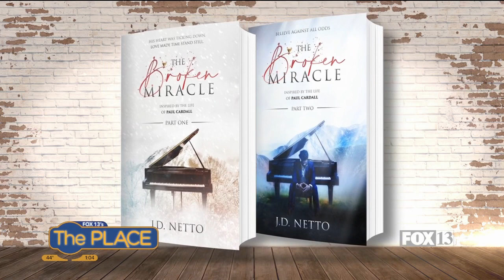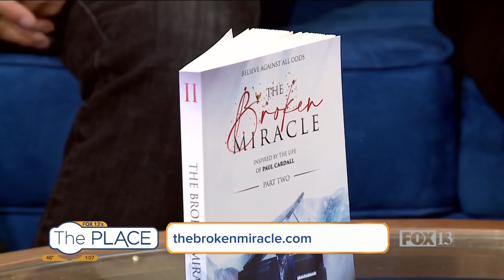Paul Cardall & J.D. Netto on Fox13 The Place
Born with half a heart, the life of Paul Cardall inspired The Broken Miracle novel by J.D. Netto

About The Broken Miracle by J.D. Netto
Embark on a journey of faith, love, and perseverance. The Broken Miracle duology is a true testament that second chances come in the most unexpected packages. Be inspired as you follow Paul’s journey living with half a functioning heart. From the first notes he ever played on a piano in his teenage years to his grand performance at the White House, readers will be challenged to believe the impossible. Inspired by true events, these books will instill in readers the courage to believe in miracles again.

Clubhouse @paulcardall

Harvard and other prestigious universities have done clinical studies proving that listening to certain types of music boosts our immune system, reduces stress and anxiety, and can prevent dementia. In this same spirit, Paul Cardall (Car-Doll) has devoted his life to produce music that helps listeners create an atmosphere of peace. Steinway & Sons endorsed Paul Cardall as one of the finest pianists of all time. His calm, soothing, and minimal classic piano composition have stream nearly 3 billion times. He has debuted albums No. 1 on top of 11 Billboard charts. The Gospel Music Association awarded Paul a Dove Award for Instrumental Album of the Year. Paul Cardall was born, essentially, with only half a functioning heart. Doctors told his parents he’s never make it. Fortunately, a surgeon performed an innovative procedure when Paul was less than a day old. Raised in a home where Paul was encouraged to trust God, he continued to survive although he would endure a series of open heart surgeries and ultimately a heart transplant in 2009. Paul discovers the gift of music after a losing a friend.  Finding comfort in music, Paul would go from playing his music in his parents living room to sold out concerts worldwide including a recent performance at the White House.